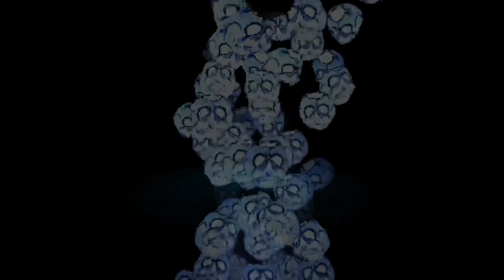SLUT SLAYER | DEVIL DAGGERS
I don’t back down and I don’t run/
Go face to face to show I don’t front/
Hungry for a piece, I break off on a crumb/
Blood thirsty and worst thing I’m tryna get drunk/
Really want dumb talk? Lumped on, bumped off?/
Go pump sawed off, get someone shot/
Ain’t tryna get caught but try me I’m grimy/
The minute that you slip I find perfect timing/
You can find me in the climate of a stove/
They know where I’m at but they just don’t go/
Used to the feuds; the shoe fits the clothes/
Pic your battle, photographer, don’t get exposed/
Some get live, tryna put on a show/
Go off half cocked, only pop promo/
Selling wolf-tickets with box office closed/
Don’t act hot headed if your feet get cold/
This real street life on dead end roads/
We predisposed; live fast, die slow/
No looking back, this path I chose/
It’s 666, the criminal code/
If I don’t get respect I’ma lose control/
Yo, I gotta be honest, I don’t gotta be humble/
Don’t make a lot of friends, but make a lot of dough/
Make the crime rate high, keep it on the low/
The vandal’s got handle on hand skills and dance still/
Rocking on top of dead bodies/
Champ of landfill/
Got another hard release dropping like anvil/
Always hear me on uncleared sample/
Raps very garish/
“You Gots to Chill” or Parrish (perish)/
Acting hella careless, couldn’t see me eating carrots/
(Sun) Son you like a terrace/
Make your parents so embarrassed/
I’m the best there is… just cherish me/
Chief Keef or Xerxes, just keep it 300/
Always be a low life so I won’t plummet/
The Death Machine, always leave the engine running/
See me eating my enemy, bumping “How we Coming” Remix/
No seamstress, we got it sewed up/
Everyone I ask got a hole in their butt/
You say you got opinions, I say ”So what?”/
Give it all that you got, I could barely give a f_ck/
I’m the first there was, last that will ever be/
Lasting impression, y’all will remember me /
You will know me by name or any obscenity/
Made it real fucked up, not many amenity/
Can it all be so simple? Identity a rental?/
Stalking on my face resembling oriental/
Ghost so essential, leave no prints/
Only thing in common, we leave no evidence/
Don’t bother with nonsense, don’t talk money troubles/
If it don’t make dollars then it don’t make double/
Supposed those in glass house live in a bubble/
Product of a broken home; I’ma throw the rubble/
Hungry for my supper, I like my beef supple/
If the going gets tough the tough get in tussles/
What’s another felony? Already got a couple/
Got a rep with weapons but more known for knuckles/
These suckas can’t touch me; they sensitive, touchy/
Nothing they can do but get used to the suffering/
I been hard rock, wear cop cuffs like cufflinks/
Let the reaper come for me, I find it comforting/
I never lived comfortably, f_ck this sh!t/
Tell the whole world “They can suck my d!ck”/
Inscription on my grave and set the shit ablaze/
And bury me with any money that I made/
Of course it’s not a lot/
Corpse in a cardboard box/
Well, f_ck it, anyways, I’m take my props/
Cradle to the grave; you can’t take my spot/
Isaiah Toothtaker, I ain’t ever gon’ stop/